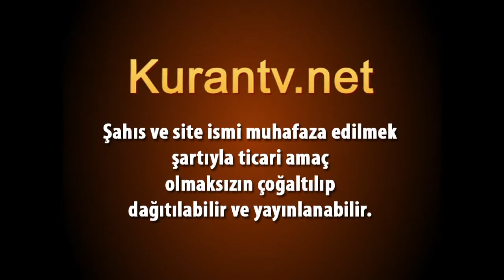Hafız Hayri Görür / Furkan, 25 : 71 / 77 ve Zümer. 39 : 53